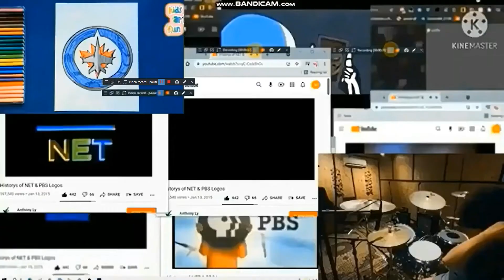KC-6319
AKC 6319